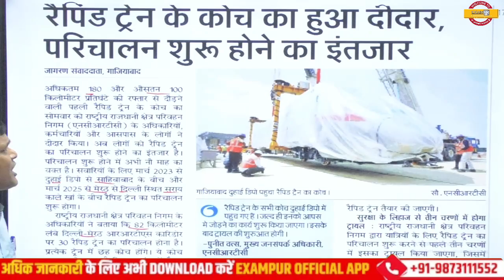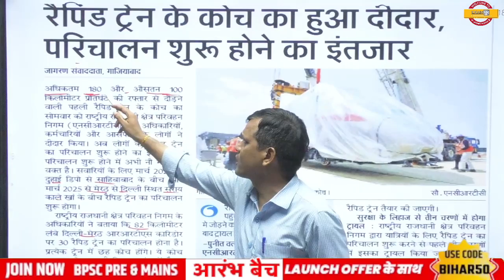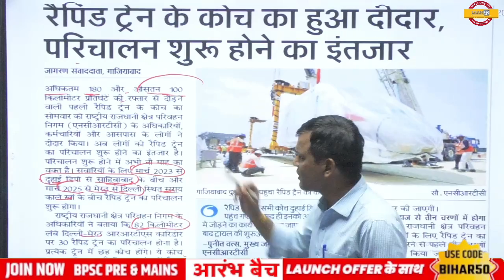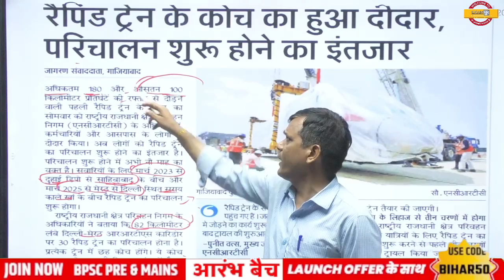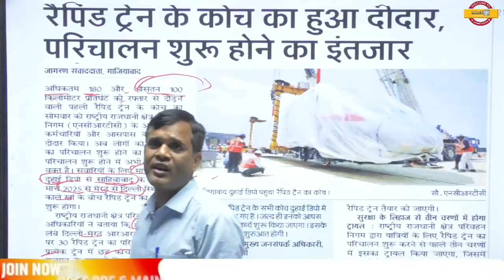रैपिड ट्रेन के कोच का हुआ दीदार परिचालन शुरू होने का इंतजार || BY BRAJESH SIR